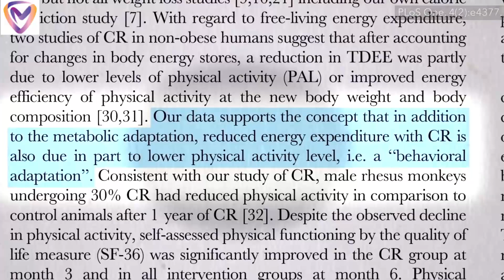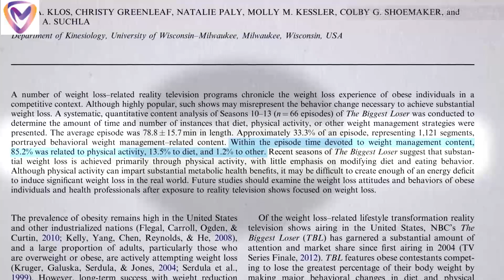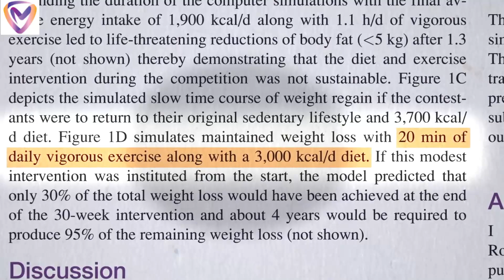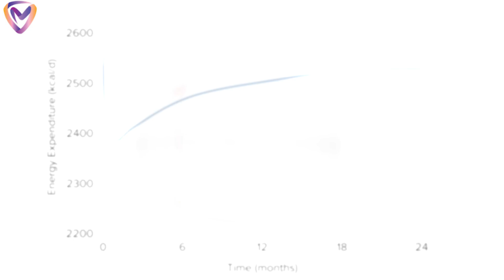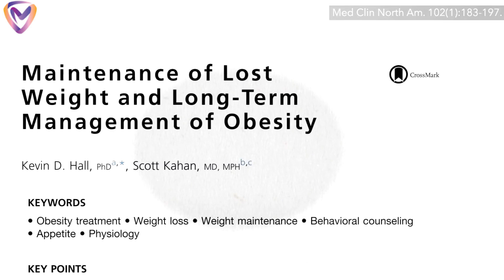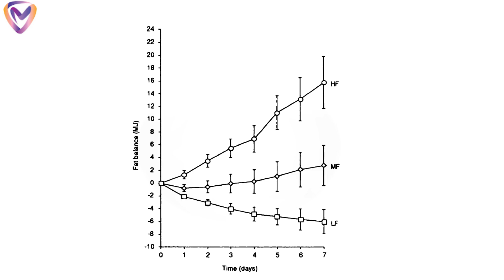The Reason Weight Loss Plateaus When You Diet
Weight loss plateaus are common when dieting, and there are several reasons why they can occur. Here are some of the most common reasons:

Metabolic adaptation: When you start a diet and reduce your calorie intake, your body may slow down its metabolism in response to the lower calorie intake. This means that you may burn fewer calories than before, making it harder to lose weight.

Loss of muscle mass: When you lose weight, you not only lose fat but also some muscle mass. Muscle burns more calories than fat, so the loss of muscle mass can lead to a slower metabolism and make it harder to continue losing weight.

Decreased physical activity: As you lose weight, your body may require fewer calories to perform the same activities. If you don't adjust your physical activity level accordingly, you may burn fewer calories and experience a weight loss plateau.

Water retention: During weight loss, your body may retain water, which can temporarily mask weight loss. This can happen due to changes in hormone levels, salt intake, or dehydration.

Diet adherence: It's possible that you're not sticking to your diet as closely as you were at the beginning. Small deviations from your diet can add up and stall your weight loss progress.

To overcome a weight loss plateau, it may be necessary to adjust your diet and exercise routine. This could include increasing your calorie intake, changing your macronutrient ratios, increasing your physical activity, or taking a break from your diet to reset your metabolism.